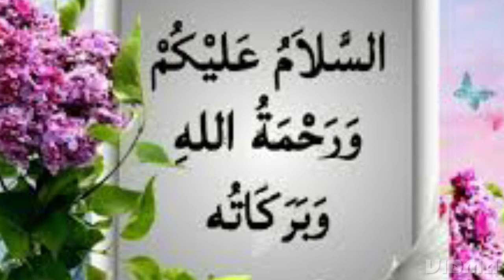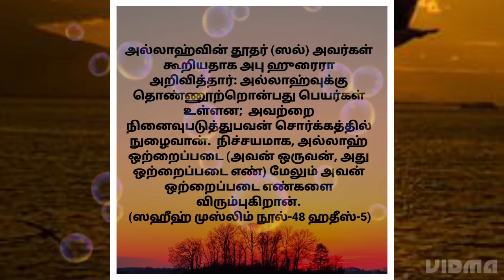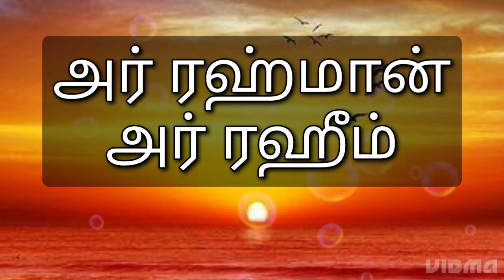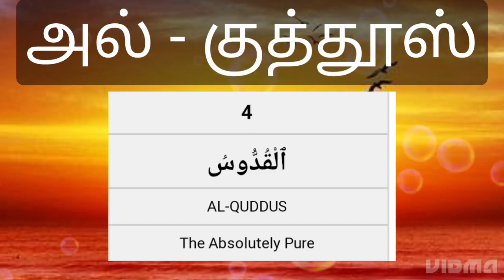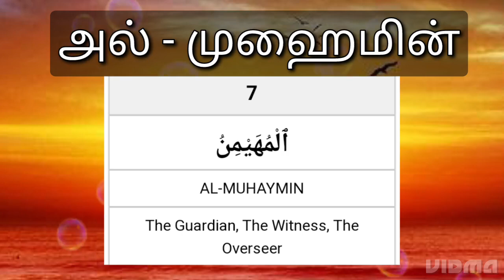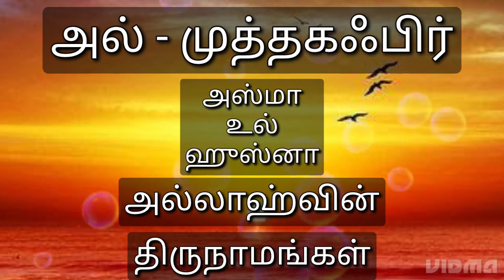அஸ்மா உல் ஹுஸ்னா கியாமத் அல்லாஹ் குர்ஆன் நபி முஸ்லிம் துவா youtuber ஹதீஸ் Asma ul Husna 🙂🌹🪴